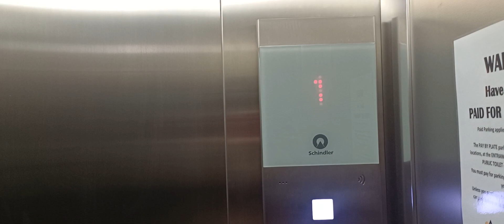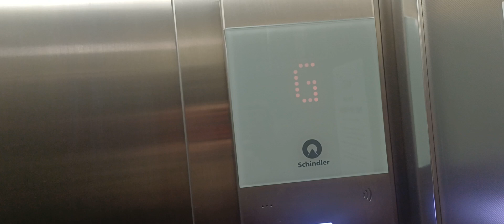1st Lift In Kaikoura!!! | 2016 Schindler 3300AP MRL | Kaikoura District Council